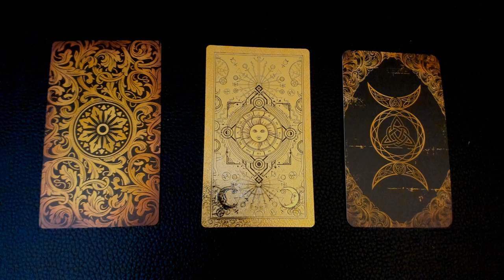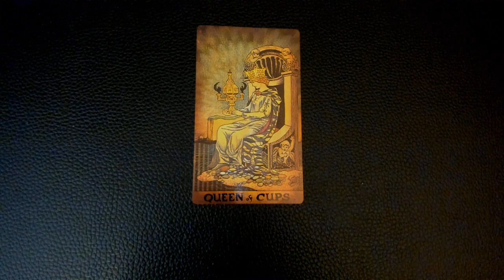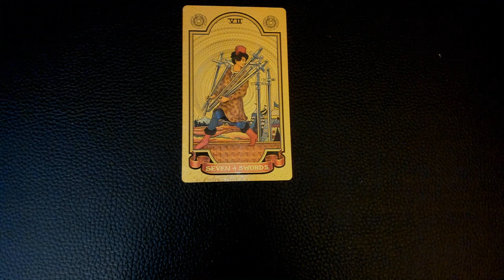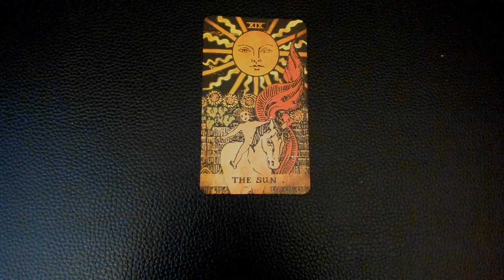JANUARY 25, 2023 WEDNESDAY PICK A CARD DAILY TAROT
Card 1 - card to the left     Card 2 - card in the middle      Card 3 - card to the right

Timestamps:
Intro: 00:00
Card 1: 0:13
Card 2: 1:59
Card 3: 3:46